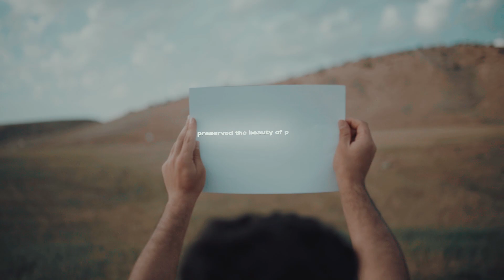Akre Nature + A Cinematic Video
My Story cinematic video #
a young man travels in this small town. In his quest to know about its ancient places and history, he visited every corner, every street of this town. he met many of its elderly but he only learned about its present and not its past.

After I saw breathtaking views, I wondered. How could this much beauty be in such a small place? Thus I felt obliged to make a video about this historic place called Akre.

Akre is a beautiful historic town located is south of Kurdistan. It’s one of the few places that preserved the beauty of its old buildings and houses. Among the old buildings lies the main Mosque of Aker
Gencek li vi bajêrê biçik di gerit,di le geryana xu ya ku bi cih u dîruka wê ya kevnar da zaniba,wi seredana her qûlaçekê,her kûlanekê li vî bajêri kir,wî gelek pîr u kalên we nîyasin,belê wi bi tine li ser nuke ya wi bajêrî u ne rabrdûya wî fêr bû.

pishtî ku min dimenên hilm dîtîn,ez ecêbmayî mam,çawa dibit ku ev hemî cûwaniye li devereka husa biçîk da bît?ji ber vê çendê min xû mecbûr dît ku vîdyoyeke li ser vî cihê dîrokî bi navê Akre çêkem.

Akre bajêrekê dîrokî yê cuwane,ku li bashurê kurdistanê ye,ew yek ji çend cihane,ku bi avahî û xanîyên xû yên kevnar parastiye,di nav avahîyen kevn da mizgefra Akre ya mezin heye.

Kurdish _
گه‌نجه‌گ ل ڤی باژێرێ بچیک د گەریت،د لێ گه‌ریانا خو یا کو ب جهـ و دیروکا وێ یا که‌ڤنار دا زانیبا،وی سه‌ره‌دانا هه‌ر قولاچکه‌کێ،هه‌ر کولانه‌کی ل ڤی با‌ژیری کر،وی گه‌له‌ک پیر و کالێت وی نیاسین،به‌لی وی بتنێ ل سه‌ر نوکه یا وی با‌ژیری زانی و نه را‌بردویا وی.

پشتی کو من دیمەنێن هلم دیتین،ئه‌ز عه‌جێب مایی مام،چاوا دبیت کو ئه‌ف هه‌می جوانییه ل ده‌ڤه‌ره‌کا هوسا بچیک دا بیت؟ژ به‌ر ڤێ چه‌ندێ من خو مه‌جبور دیت کو ڤیدیو‌یه‌کێ ل سه‌ر ڤی جهێ دیروکی ب ناڤێ ئاکرێ چێکه‌م.

ئاکرێ باژێره‌کێ دیروکی یێ جوانە،کو ل باشورێ کوردستانێ یه،ئه‌و ئیک ژ چه‌ند جهانه،کو ب ئاڤاهی و خانییێن خو یین که‌ڤنار پارا‌ستییه،د ناڤ ئاڤاهیێن که‌ڤن دا مزگه‌فتا ئاکرێ یا مه‌زن هه‌یه.